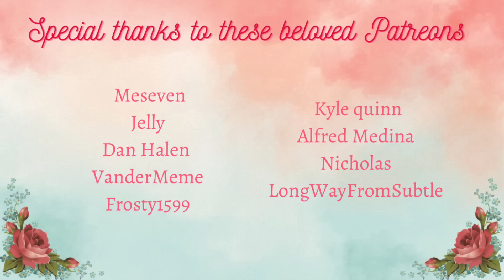Let your M0mmy girlfriend whisper you to sleep [F4M ASMR] (Mommy voice)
Another night together, side by side, Ophelia gently lulls you to sleep… whispering in your ear until sleep catches you. What a good boy you are~ 😘

Anime image made by me with Midjourney

The original content on this channel both written, spoken and edited has been created exclusively for this YouTube channel, unless a script is sourced in the description of a video. No permission for this copywritten audio to be distributed, copied, shared, or plagiarized is granted to any other person, organization, or entity.